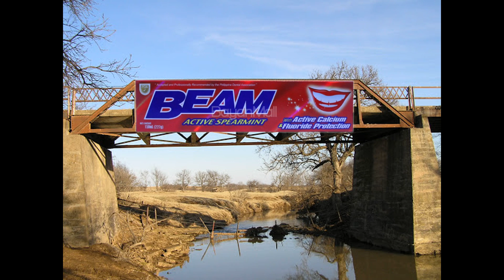TULAY NA WALANG ILOG? | Civil Engineer Reacts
BAKIT MAY TULAY NA GINAWA KAHIT WALANG ILOG?

Whattup guys! In this video, we will talk about the bridge that is built over no river.